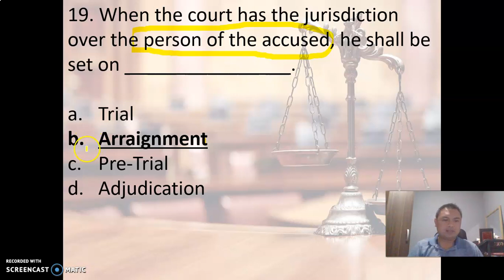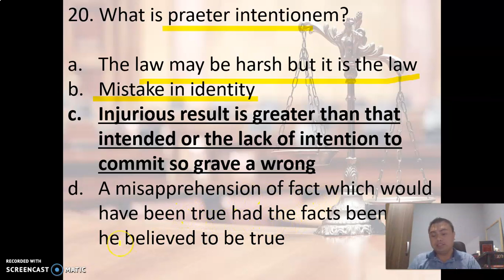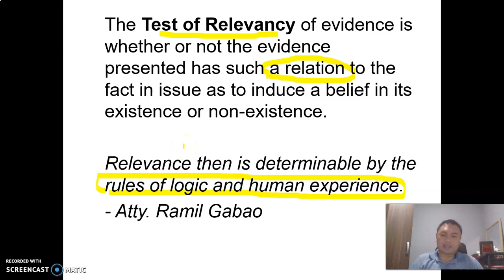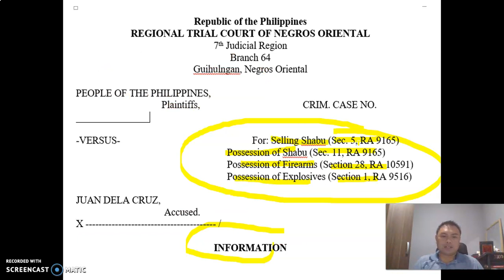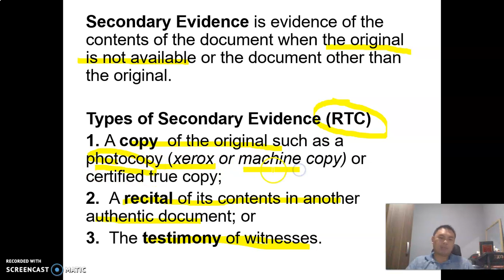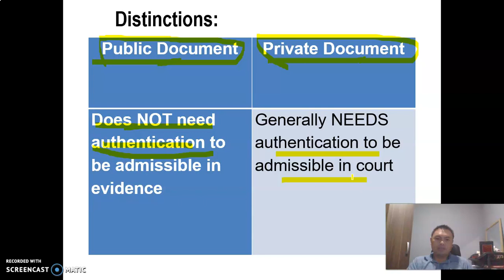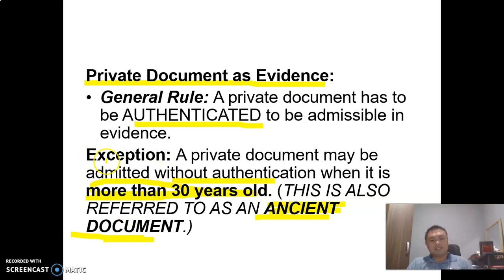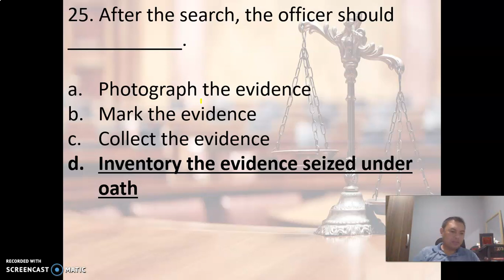CLJ Final Coaching Part 20